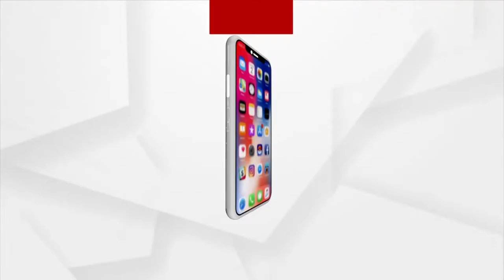BhagyaBhabisyat | 8 Mar 2022 | Argus News